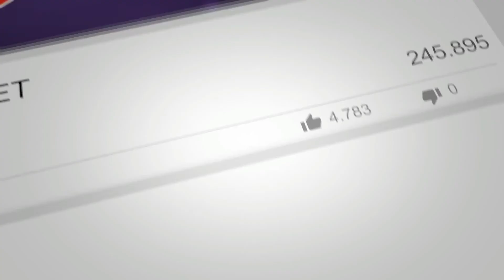Goodbye Kerala | Kochi to Dubai | رحلتي الي كيرلا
►Road View - Goodbye Kerala, Kochi to Dubai
Amazing Kerala Road Trip | Kerala, India |

►Quality of video: You can choose different qualities as per your Internet speed. Different qualities are 1080 HD, 720 HD, 480, 360, 240, 144,